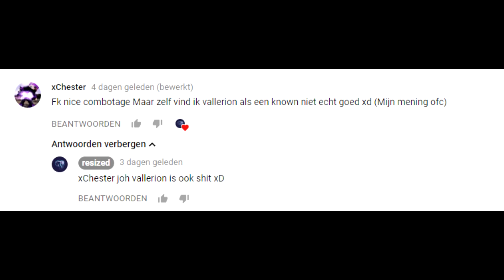Vallerion is Slecht..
- VallerionNL

► Keyboard: Logitech G19S
► Microphone: Blue Snowball
► Mouse : Razer Deathadder Chroma
► Mouse sensitivity: 400 dpi
► In-Game sensitivity: 123%
► FOV : 71 Speed 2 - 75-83 Normal